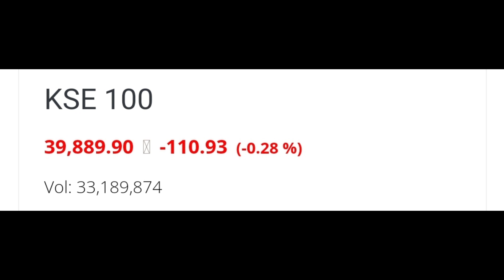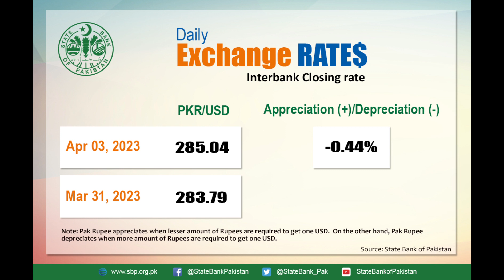Impact of oil prices on gold | gold rate today | dollar rate today | 03-04-23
Impact of oil prices in gold
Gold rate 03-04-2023